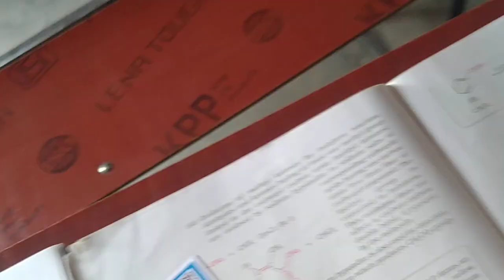id 160 12 Bio st Joseph's school CBSC lalga